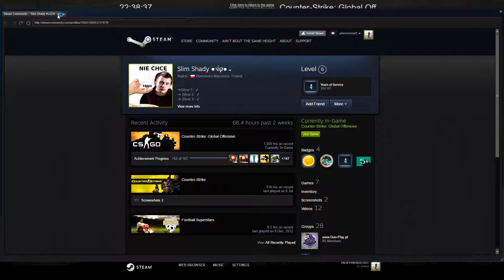HELPING JACK! | Counter Strike: Global Offensive!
Jack wanted to try to get back to MGE so me and Dan decided to try and give him a hand!

Leave  like if you enjoyed!